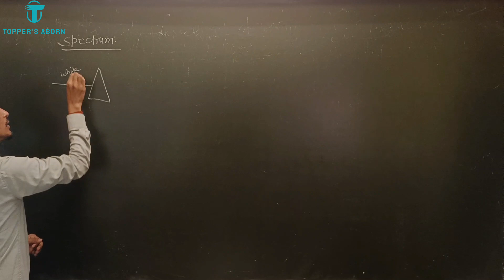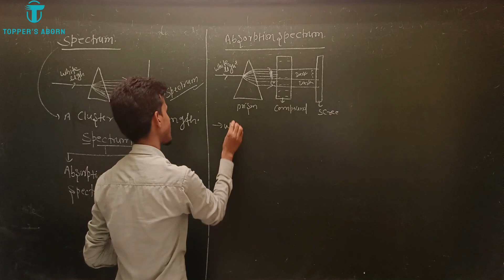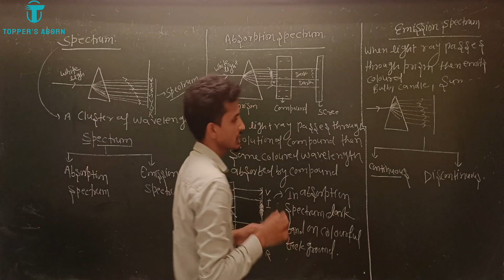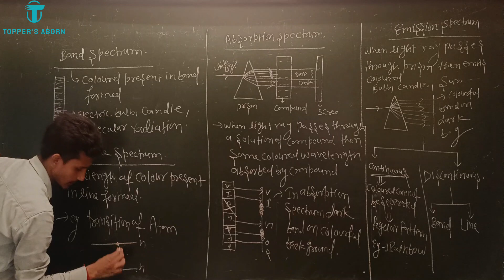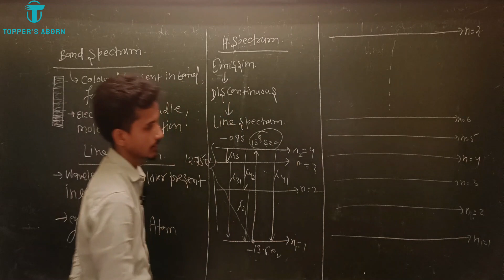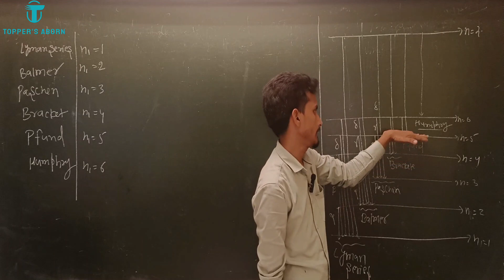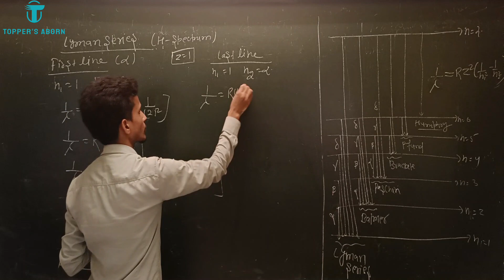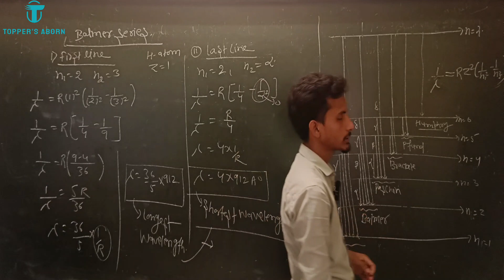Atomic Structure, Bohr's Atomic Spectrum, Hydrogen, Absorption, Emission, Band, Class 11,JEE, NEET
Atomic Structure, Atomic Spectrum, Hydrogen, Absorption, Emission, Band, Balmer, Class 11, Chemistry,JEE, NEET, In Hindi, English,

👉 Unit 5, chapter 16, Human Physiology, NCERT, Class 11th, 12th, NEET Biology playlist, Hindi And English, By Abnish Kumar 👇

👉 First Step chemistry, For Moving Class 10th To 11th Students, Some Basic Concept of Chemistry, Zero level, Class 11th, 12th, IIT, JEE, NEET

👉What is Atomic structure All About, Class 11,12, Physics, Chemistry JEE,NEET,IIT, In Hindi And English, Topper's Aborn | By Abnish Sir 👇

About Video :-

This is an education channel through which you will get study material for STATE BOARD, IIT, JEE + NEET explained in very easy words on this channel in both Hindi + English .

Chemistry for STATE BOARD, IIT, JEE + NEET students is explained in simple and easy languages. And for STATE BOARD And  NEET children , Biology is explained in simple and easy languages. Thank you

Run by: Abnish Kumar

Address:- Bihar Sharif, Dhaneshwarghat.